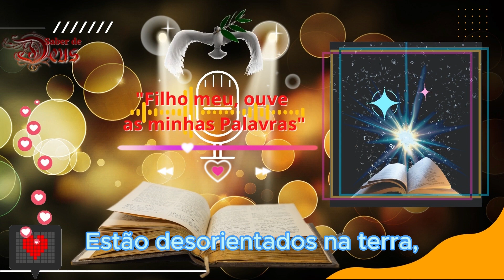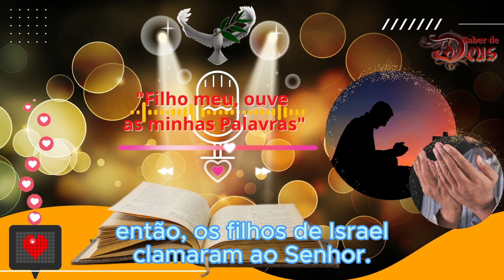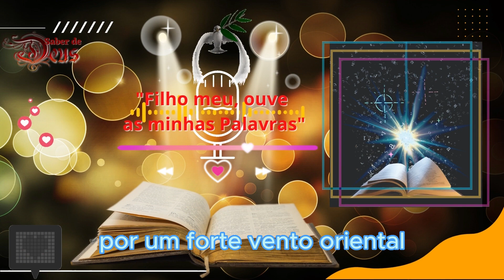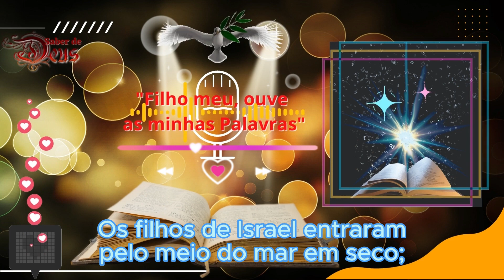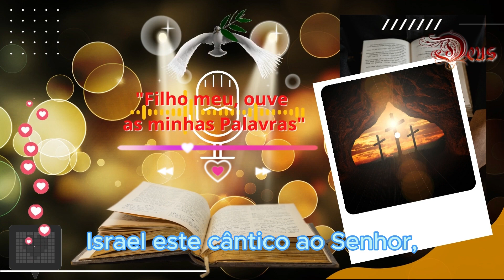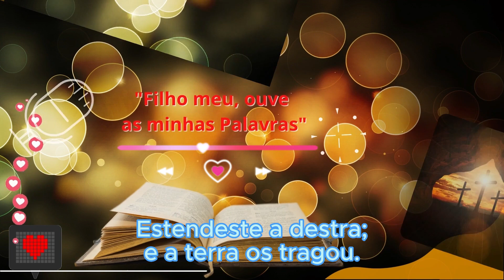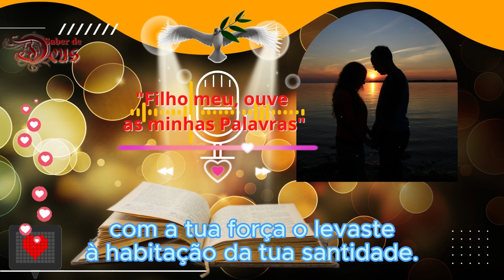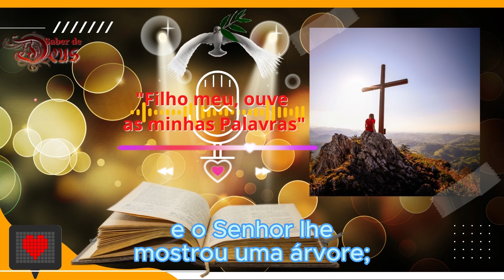[ANO BÍBLICO 2024-DIA 21] Estudo Diário da Bíblia Êxodo 14-15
🌟 O projeto de leitura da Bíblia📖 em um ano, foi elaborado, devido entendermos que,
através desse estudo completo da Palavra📜 de Deus, cada pessoa interessada e
desafiada a participar dessa jornada, ao final, vai obter uma visão👀 mais profunda
sobre o plano de Deus para sua vida e também da humanidade como um todo.
Dessa forma, sua fé😇 e confiança em Deus será fortalecida, pois está escrito:
"De sorte que a fé🙏🏼 é pelo ouvir, e o ouvir👂🏼 pela Palavra de Deus". (Rom 10:17)
Veja também o que diz em Apocalipse 1:3: "Bem-aventurados🙌🏼 aqueles que leem e aqueles
que ouvem as palavras da profecia e guardam as coisas nela escritas✍🏼, pois o tempo está próximo."🔥
 ✅ E então, você está disposto a ir em busca de uma fé e confiança multiplicadas e fortalecidas?
Quer ser uma pessoa bem-aventurada🙌🏼, feliz e cheia da Graça e do conhecimento de 😇Jesus Cristo?
⛵Embarque nessa jornada conosco, pois tudo podemos naquele que nos fortalece. Shalon!!!🕊️
🎬Este é um projeto muito ousado, pois só quem entende de edição sabe o trabalho, principalmente quando
a legenda tem que ter correção ortográfica, que é neste caso, por se tratar da 📖Bíblia, e assim, nos esforçamos,
para que a legenda seja fiel às 📜Escrituras: (Tradução: João Ferreira de Almeida - ARA).
Se você observar, vai ver também que todos os vídeos estão sendo transcritos, para receberem legenda em dez línguas de diferentes países.
😃Por isso, caso você seja tocado pelo 🕊️Espírito de Deus em nos ajudar, nesse projeto, com qualquer valor, 💰
seremos muito agradecidos, pois como se pode observar, nosso Canal ainda não está monetizado, e todo o trabalho
é feito por uma só🙋🏻‍♂️ pessoa. Ficaremos muito agradecidos e 🙏🏼oramos para que Papai do Céu multiplique suas finanças.💵💶
✅Estaremos sempre lembrado em nossas 🙏🏼ORAÇÕES, de todos aqueles que estão nos ajudando a crescer o Canal.
✅Escreva nos COMENTÁRIOS se você gosta de estudar a Bíblia.

Vídeos que interessam a você:

Créditos Fundo Musical: ORFIUM (HEXACORP LTD)
Agradecemos aos idealizadores desse lindos projetos.